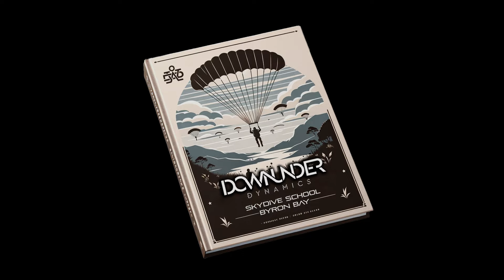January Angle Camp Byron Bay - Downunder Dynamics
Skill level: intermediate Angle

🎥 GoPro Max 360 cam

Dz: Skydive Byron Bay